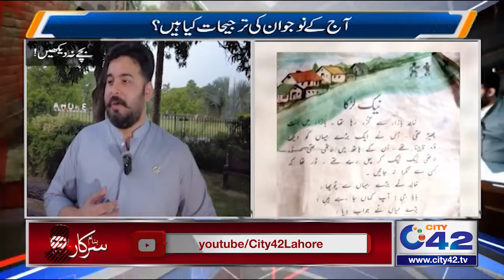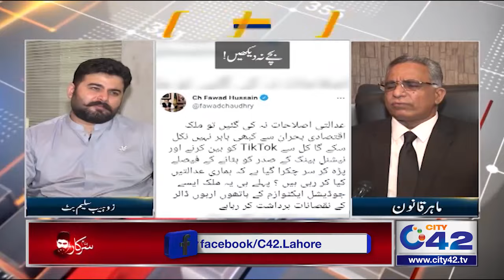TikToker "Hareem Shah's Marriage" Publicity Stunt? | Why Biggest News? | Banam Sarkar | 2 July 2021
Banam Sarkar,Banam Sarkar Program,Banam Sarkar Program latest, Banam Sarkar Today,Zohaib Saleem Butt,Banam Sarkar 2 July 2021